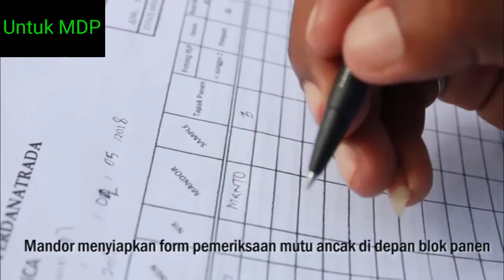Pengancakan dan Pengawasan Panen Buah Kelapa Sawit di Perkebunan Kelapa Sawit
Panen adalah pekerjaan yang terpenting di dalam dunia perkebunan sehingga pengancakan dan pengawasan panen perlu dilakukan agar hasil optimal